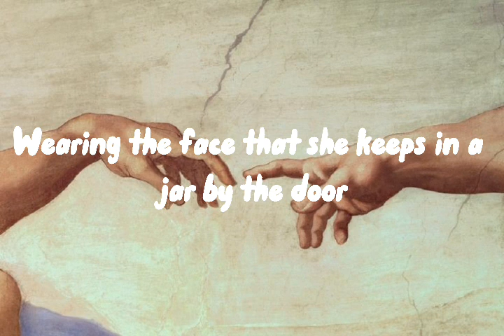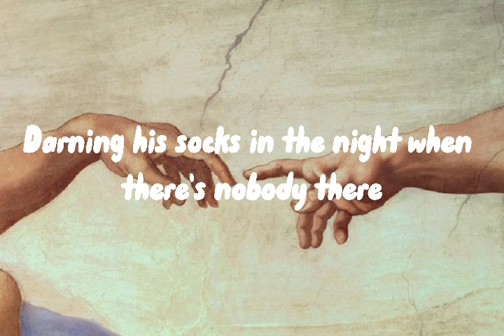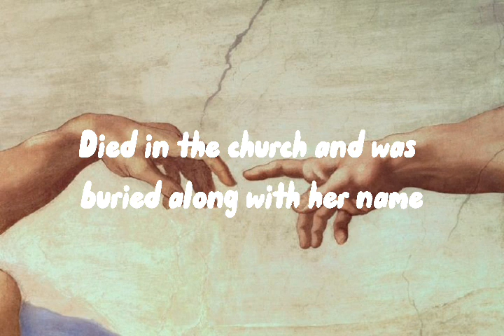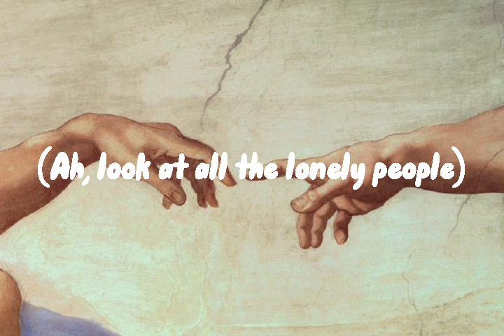Eleanor Rigby -Cody Fry •LYRICS•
"oh look at all the lonely people"
• Pedidos nos comentários 🌷